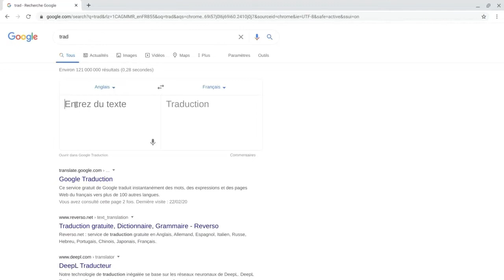JE NE ME FAIT PAS RESPECTER DANS MURDER MYSTERY #01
je pense que le titre est clair: on va jouer à murder mystery... sans se faire respecter, et comme me l'a demandé un abonné, j'ai fait un peu plus de cut au montage.

Mon Google+: ... Sérieusement, qui va sur Google+ ?

mes logiciels de montage: imovie 0.8 / my movie / ClipChamp Create / PowerDirector

pour record mon pc et mon tel: SCR/X-Recorder

pour record mes consoles: boitier d'acquisition Hauppauge HD PVR Rocket

mes consoles: Nintendo switch, PS4, Xbox 360, Wii, 3DS, DS.